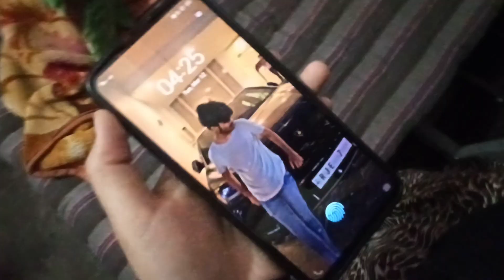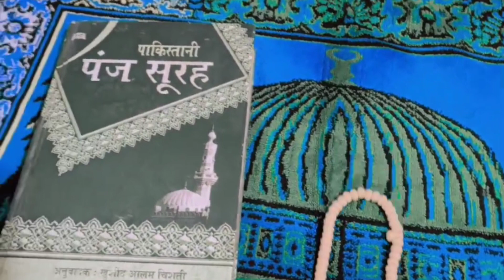Fiza mirza 99 vlog ll family vlog ll # vlog#